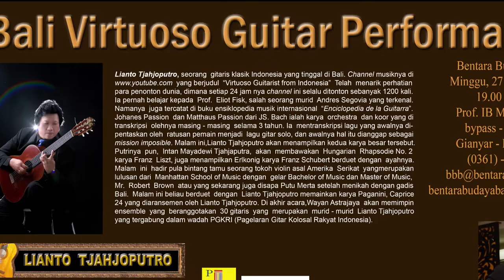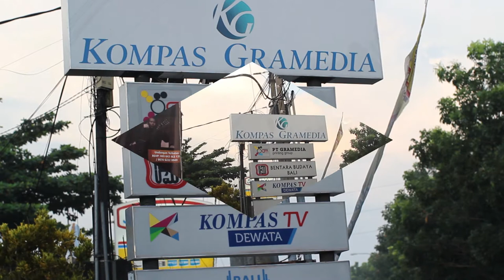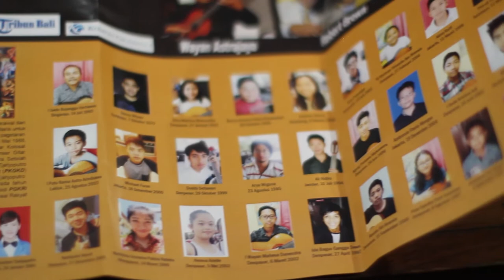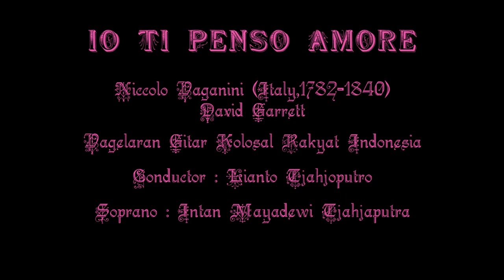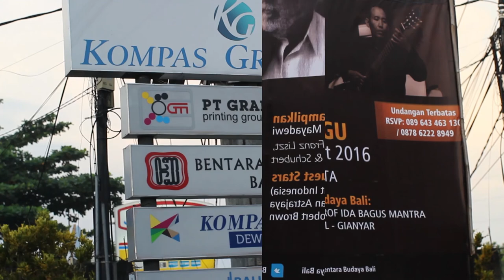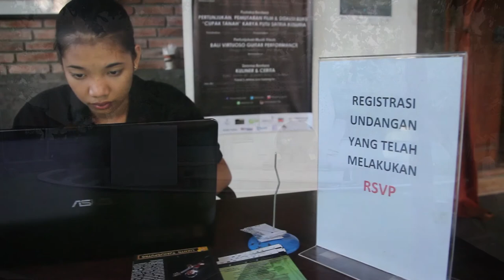Live A : Bali Virtuoso Guitar Performance Bentara Budaya bali 27 Maret 2016 - Lianto tjahjoputro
Live concert at Bentara Budaya Bali, 27th March 2016
By: PGKRI & Lianto Tjahjoputro & Intan Mayadewi Tjahjaputra